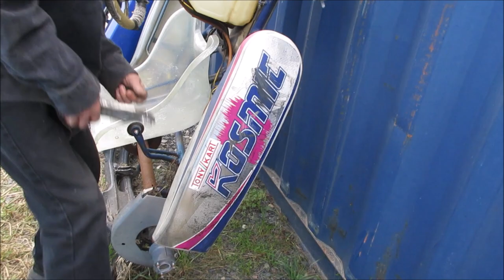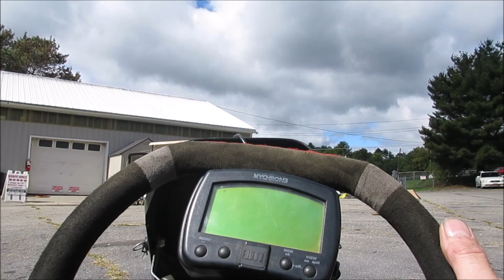Race Kart Scrap Pile Pick ,Then Lets Race Them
I met up with a long time friend who had an in at a pro race track for go karts, they had a bunch of busted up ones out back that we could scrounge parts. then its off to the track itself for some hi speed fun, check out mikes channel